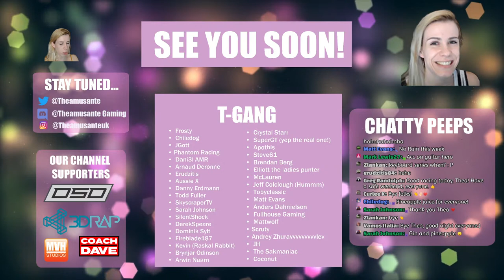iRacing - ROAD TO VICTORY - Ep.5 - MAZDA MX-5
It's time for another series on iRacing and I am going back to the roots driving the Mazda MX-5 except that this time so much better equipped! With my TH8A Thrustmaster H-Pattern and a polished heel and toe technique, we shall seek victory to bring home! This might be a long series as it won't end until I get a win!

When I do finally get that first win in iRacing, I will switch to oval and I shall try and dominate in this type of racing too!

0:00 Intro
8:36 Practice
33:10 Qualy
41:08 Race
1:09:29 Chatting
1:14:27 Practice 2
1:33:03 Qualy 2
1:44:14 Race 2
2:09:56 Chatting
2:25:25 ACC Practice
3:11:00 Outro

MVH STUDIOS DISCOUNT:
Most people don't realise you can easily change your Logitech wheel. Fancy an incredible custom steering wheel? Go check out MVH Studios

MUSIC CREDIT (Intro video):
Arcade by LAKEY INSPIRED

MY GAMING SPECS:
- Corsair 2x8Gb 3200MHz RAM
- Sapphire Pulse RX 5700 XT GPU
- Sabrent 1Tb m.2 SSD
- MSI B450 Tomahawk Max Motherboard
- Samsung CG27JG52 1440p 144hz Monitor
- Logitech G920 Pedals +3DRAP Adaptor
- Thrustmaster T300 + Thrustmater Ferrari F1 Wheel OR Ferrari Alcantara Edition wheel
- TH8A Shifter
- Trak Racer RS6 sim racing cockpit (rig + seat)

Hope you enjoy the content xxx